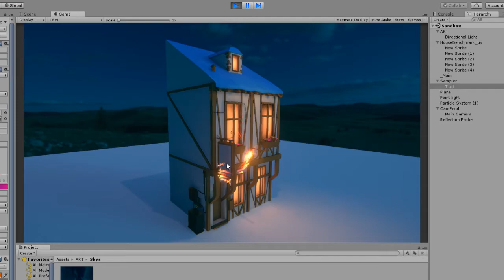Flowmap city 01 (Houdini&Unity project)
"flowmap city" is the codename i'm giving this project for now,